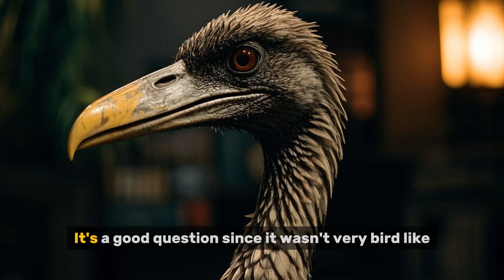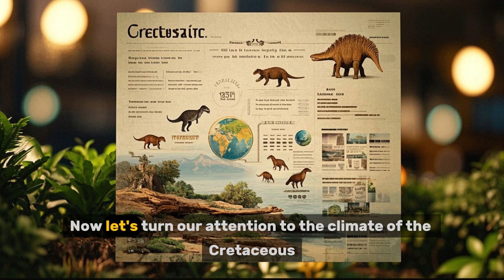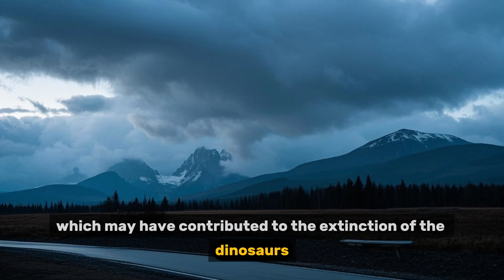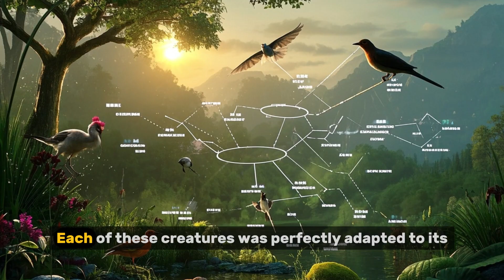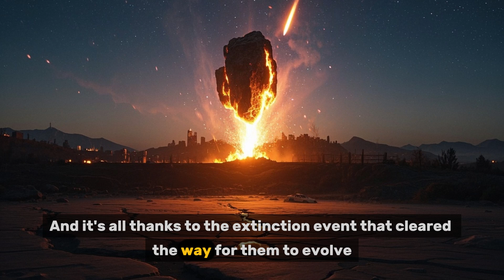"Cretaceous Apocalypse: How Mammals Took Over After the Dinosaurs' Extinction"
What really caused the dinosaurs to vanish 66 million years ago? 🌍💥
In this thrilling documentary-style video, we dive deep into the Cretaceous–Paleogene extinction event — the moment that changed life on Earth forever. Discover how an asteroid impact wiped out over 75% of all species, and how tiny, overlooked mammals seized the chance to rise from the ashes and dominate a new world.

Prepare for epic animations, scientific insights, and a dramatic journey through prehistoric Earth. Was it really the end for the dinosaurs — or just the beginning for us?